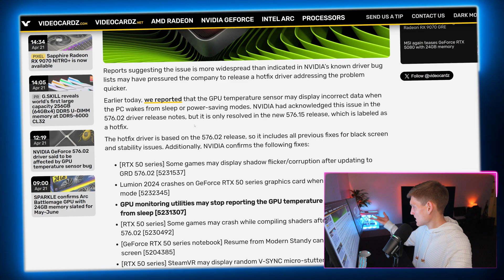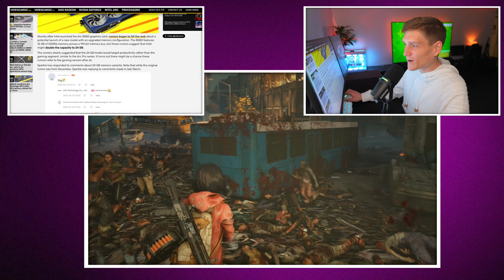NVIDIA’s Driver is DESTROYING PCs 💀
Intel Arc Battlemage Might Be the $400 RTX 5070 Killer — But There’s a Catch…

Alright, let’s talk GPUs — and for once, we’re not just dunking on another overpriced RTX 50-series release. Intel just might be cooking up something actually exciting with their upcoming Arc Battlemage GPU, and yeah — it might be the first true mid-range disruptor in years. According to Sparkle (an actual Intel partner, not a rumor mill), Battlemage is real, coming as early as May or June, and will pack a whopping 24GB of VRAM. That’s not a typo. Twenty-four gigs. For comparison, most mid-range cards from AMD and Nvidia are still shipping with 8GB.

PC Gamer also picked up on early leaks of a high-performance Battlemage card spotted in the wild, showing performance estimates that suggest it could land somewhere around RTX 4070 to RTX 4070 Ti levels — but for a price that could sit near $400 if Intel plays it smart. That’s a big “if” — but if true, this could finally be the RTX 5070 killer people have been waiting for.

Now let’s not forget the elephant in the room — Intel’s GPU track record. Arc Alchemist was promising but stumbled hard on launch. Driver issues, poor optimization, and weird performance spikes held it back from being the budget king it could’ve been. If Battlemage is going to be more than just another cool-sounding codename, Intel’s going to have to absolutely nail software this time. But based on these early moves, they might actually be learning.

And on the Nvidia side of things — a quick but important update. A hotfix driver just dropped to address thermal issues with some RTX GPUs. Temps were spiking randomly under light loads — and while this update doesn’t reinvent the wheel, it’s a must-download if your system has been acting up lately. Always a good reminder to keep those drivers updated, especially when stability and heat are on the line.

So yeah, Battlemage might just bring the fight back to the $400 GPU tier — assuming Intel can deliver on performance and polish. The mid-range GPU market has been dead for too long, and if Intel can stick the landing, they could steal the show this summer.